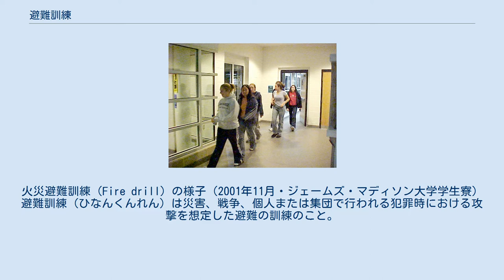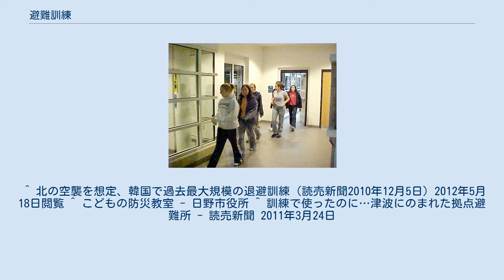避難訓練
火災避難訓練（Fire drill）の様子（2001年11月・ジェームズ・マディソン大学学生寮） 避難訓練（ひなんくんれん）は災害、戦争、個人または集団で行われる犯罪時における攻撃を想定した避難の訓練のこと。
 避難訓練は、避難経路を覚え、災害時のパニック状態を抑制し、いざという時の手順を覚える為に行われる訓練である。
また近くの避難所を覚える訓練でもある。
 学校では避難時の心構えをまとめた標語が作られており、「おかしも」などといった標語を用いて、慎重な行動をするように促している。
ちなみに、おかしもは「押さない、駆けない、喋らない、戻らない」の頭文字をとったものである。
これらの標語は地域や教える学校によって一部差異があるが（「駆けない」の代わりに「走らない」が入った「おはしも」、「近寄らない」を加えた「おかしもち」など）、基本的には焦らず、冷静に行動・判断を促すよう教えている。
 2011年3月11日に起きた東北地方太平洋沖地震で、岩手県釜石市で拠点避難所（津波が収束した後の2次避難所）として指定されている「鵜住居地区防災センター」に避難した住民のうち54名が、津波にのまれて亡くなった。
 2010年5月と、2011年3月3日（震災のちょうど一週間前）には、高台にある一次避難所（津波発生時の緊急避難所）でなく、この二次避難所を避難先として避難訓練が行われていた。
高齢者への負担軽減のための措置・配慮だったが、逆に誤った刷り込みを産む結果となってしまった。
 ^ 北の空襲を想定、韓国で過去最大規模の退避訓練（読売新聞2010年12月5日）2012年5月18日閲覧 ^ こどもの防災教室 - 日野市役所 ^ 訓練で使ったのに…津波にのまれた拠点避難所 - 読売新聞 2011年3月24日